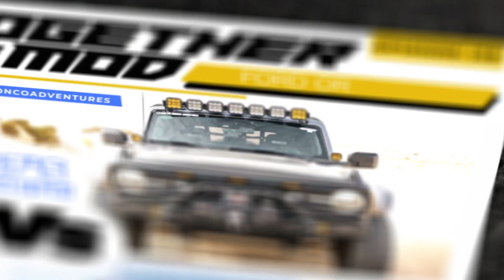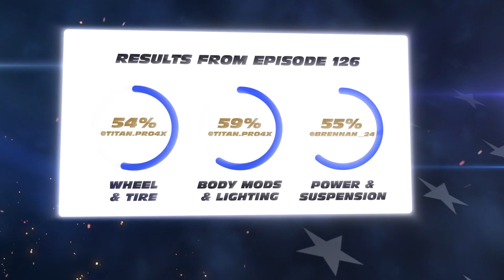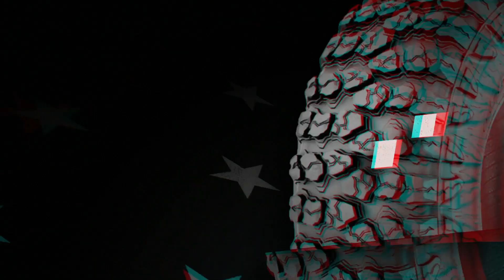Carbon Widebody New Ford Bronco or Colorshift Wrangler JL on 37s – TogetherWeMod – Ep128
Welcome to Episode 128 of TogetherWeMod presented by DEALRtv! In this episode, we're comparing two dope vehicles and their aftermarket modifications.

Vehicle one is a 2021 Ford Bronco belonging to Instagram Users @TheBroncoAdventures  based in California, USA. With FiberwerX Carbon Fenders, 17in Brink Wheels & 37 Yokohama Tires. Let us know what you think!

Vehicle two is a 2018 Jeep Wrangler JL owned by Instagram User @830jeep from Texas, USA. This Jeep has also been lifted sporting a 3.5in Lift, 17in Black Rhino Wheels and 37in Nitto Tires! Learn more about its full modifications in the video.